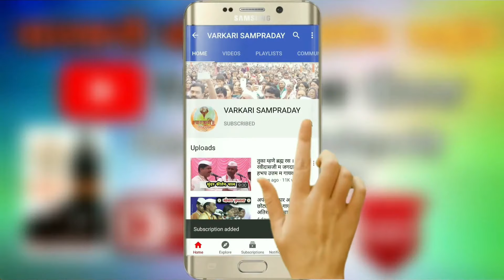वारकरी_संप्रदाय । रामायनाचार्य हभप रामराव महाराज ढोक यांचे अप्रतिम कीर्तन भाग २